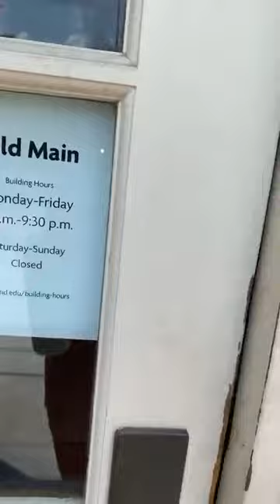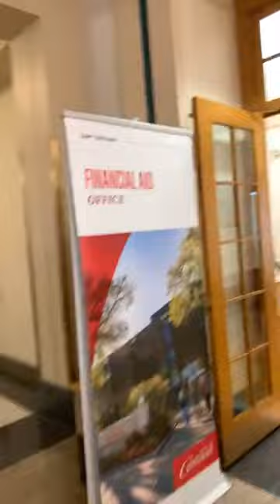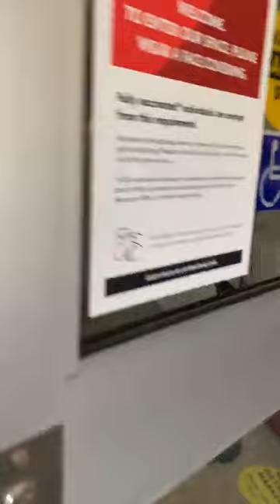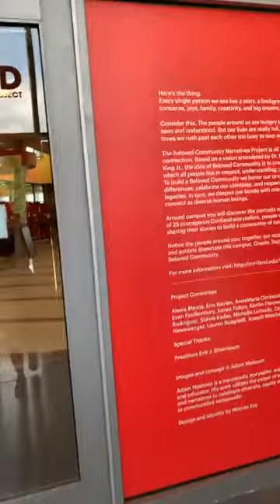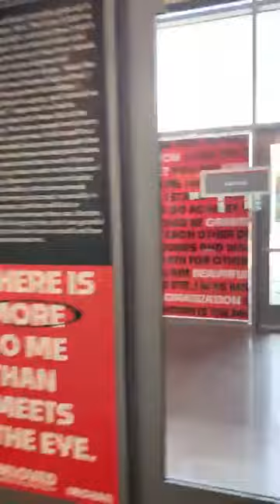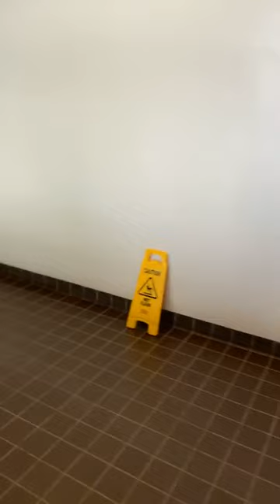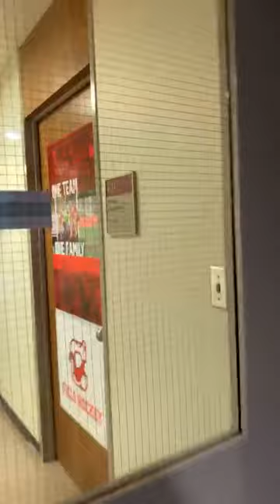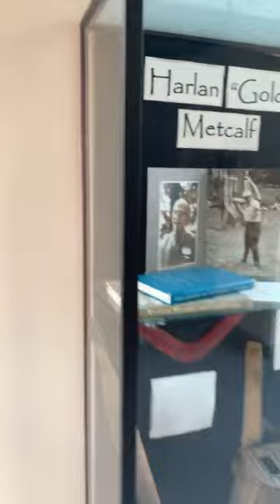Virtual Campus Tour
Join Taylor Lynch '17, Assistant Director of Alumni Engagement (and former tour guide) for a walkthrough of current-day campus to see what it looks like today.